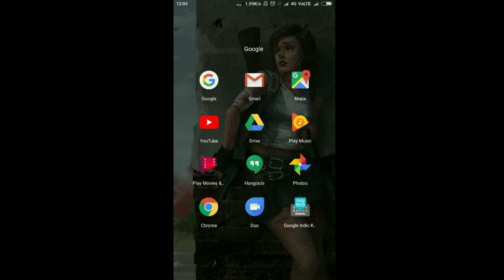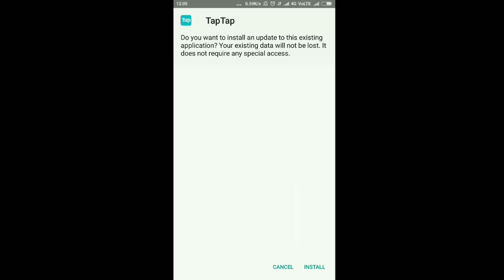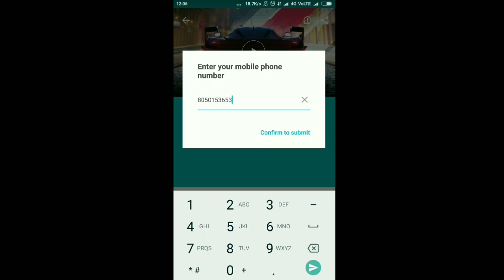How to play Asphalt 9:Legends on Android! Before it Launchs on Play Store! DOWNLOAD NOW!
Asphalt 9: Legends on Android.